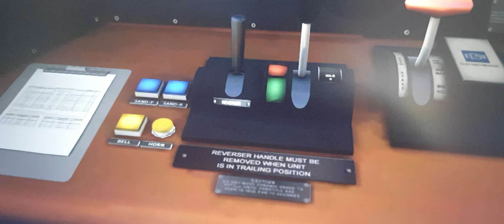Trainz review: CSX SD70M